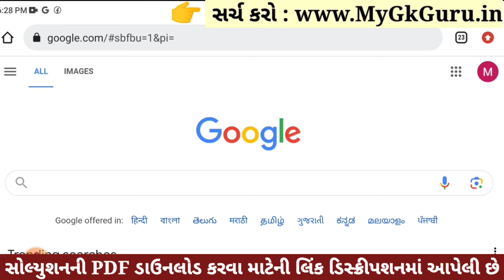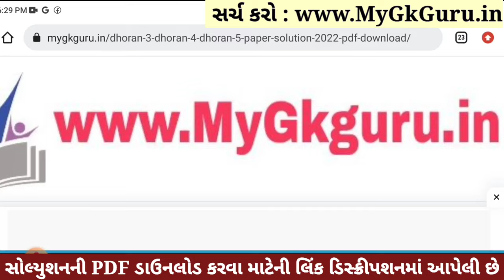Dhoran 5 Paryavaran Paper Solution 2023 STD 5, Std 5 Paryavaran Paper Solution 2023 40 Marks 1/11/23